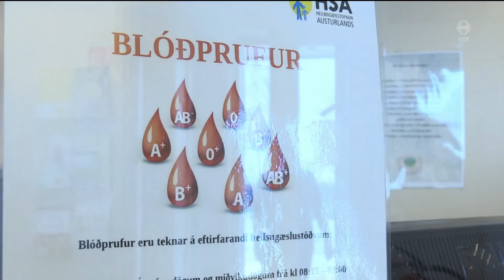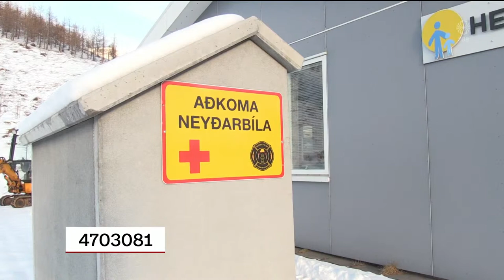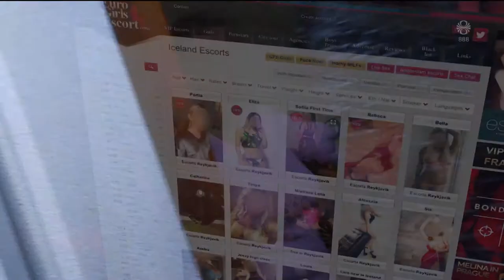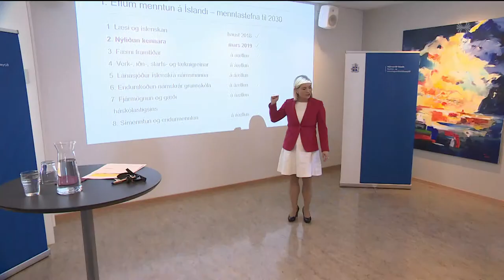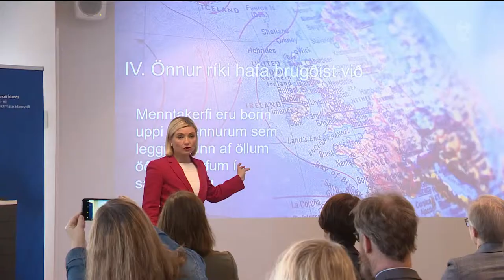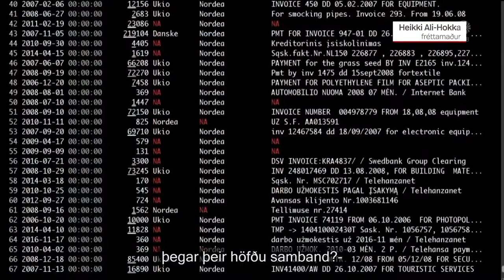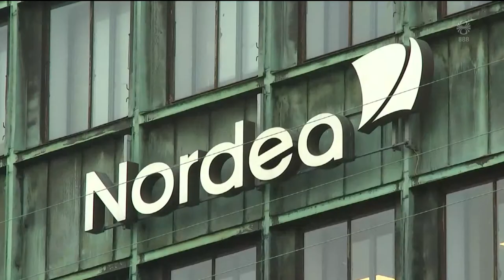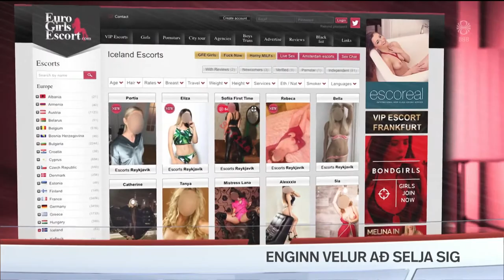Fréttir - 05. mar 2019